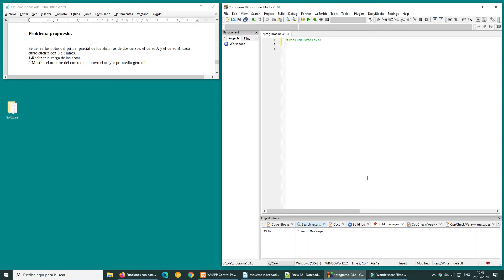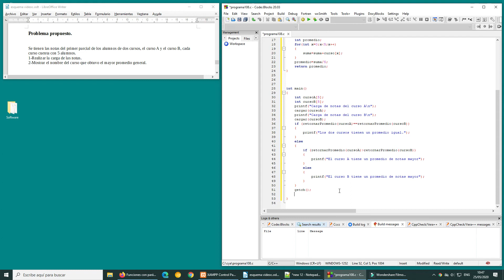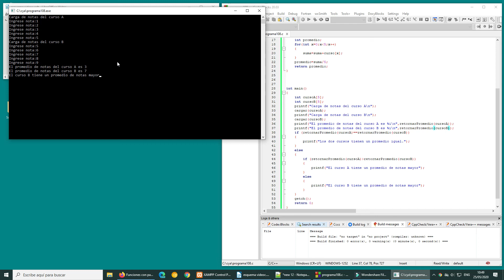Funciones con parámetros de tipo vector - 8